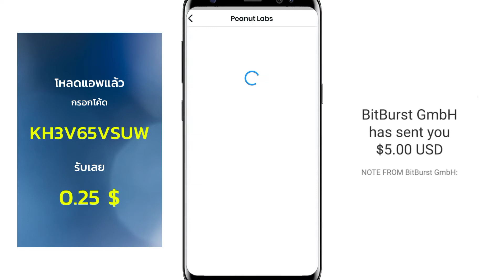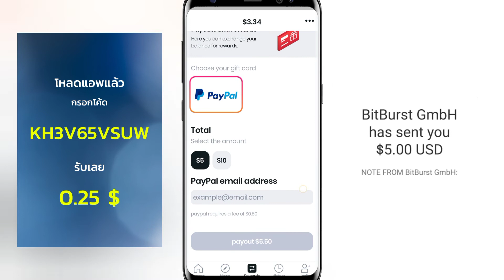หาเงิน 5 ดอลลาร์ ไม่ต้องลงทุน แจกฟรี 0.25 $ ในคลิปนี้ ไปดูกันเลย !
โค้ดรับเงินฟรี 0.25 $ กรอก : KH3V65VSUW